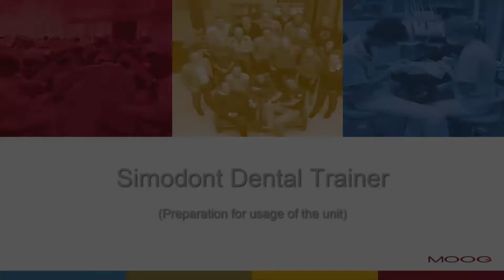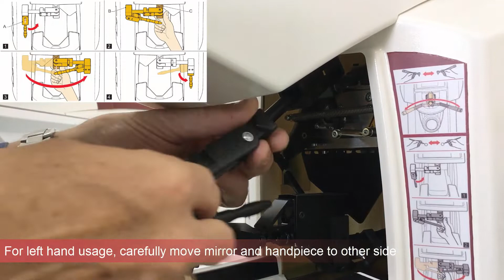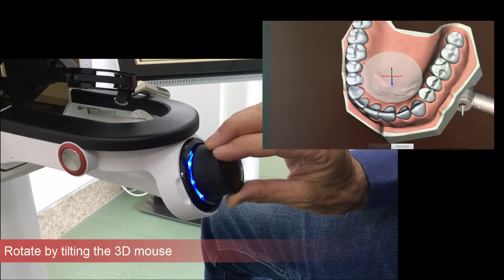Preparation the usage of the unit | Simodont Dental Trainer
This video is the tutorial for preparation the usage of the unit. Preserved by Moog.Inc.
College of Oral Medicine, Chung Shan Medical University. 2022.